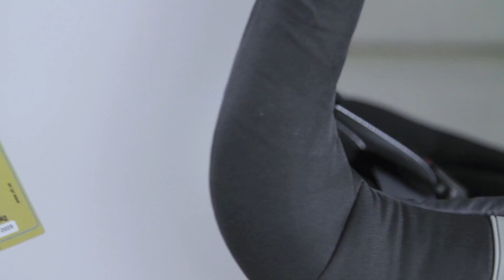Römer Max-fix II | Revisión a Fondo | SillaCocheBebe.com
Grupo 0/1 desde recién nacido hasta los 18kg.

Es una sillita exclusivamente a contramarcha, con el sello Plus Test.

Su instalación es únicamente con anclajes Isofix, garantizando una instalación muy rápida y sin complicaciones.